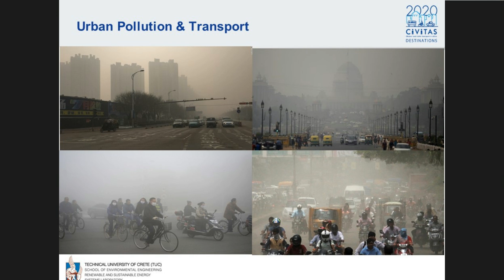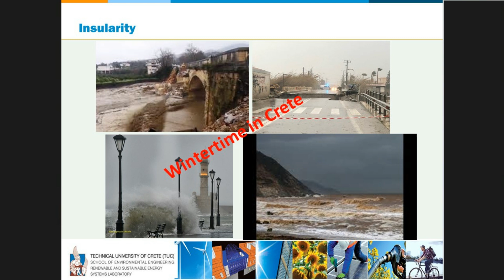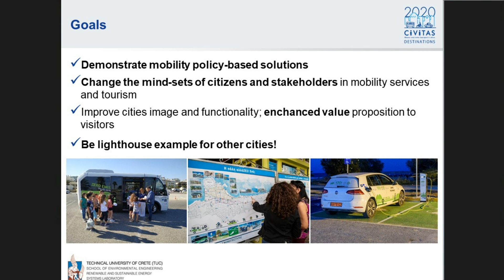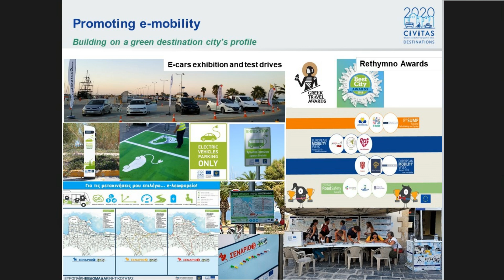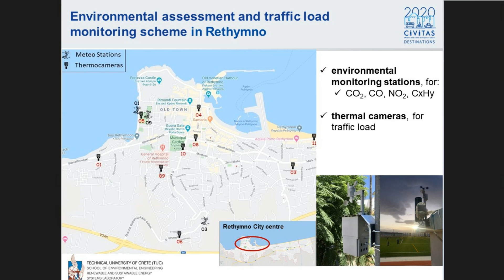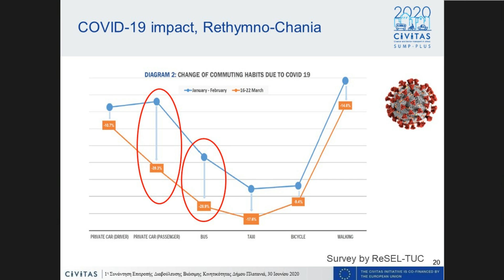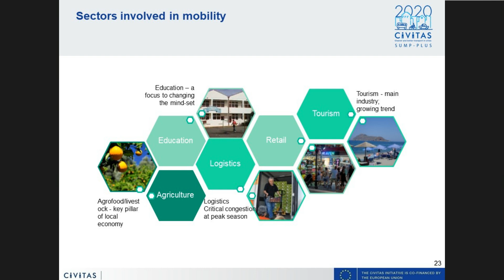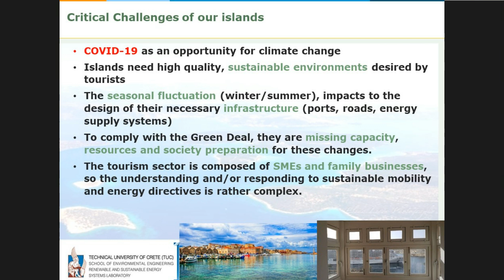Sustainable mobility on EU islands | Prof. Theocharis Tsoutsos | TEDxEuropeanSustainabilityAcademy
This talk was shown live at TEDxEuropeanSustainabilityAcademy Crete, online event, 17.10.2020 Theme: Making sense of climate change on Crete|Taking Action.
Professor Theocharis Tsoutsos (Environmental Eng. School, TU Crete) gives an enlightening overview of engaging a wide range of stakeholders across the city of Rethymno, Crete, to improve the sustainability impacts of mobility. He explains the policy based, complimentary mobility solutions and practical action of the H2020 CIVITAS destinations project and how diverse people engaged in those actions and learned about enhancing sustainability in mobility.
This programme has shown to improve living quality for permanent residents, increase the image of the city and improve the experience of visitors.
The Rethymno initiative is a ‘lighthouse example’ for other EU cities to follow.
 Professor (Environmental Eng School,TU Crete), Member, School Management Committee (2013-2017); Director, Graduate Programme "Environmental Engineering" (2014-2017); Founder & Director, Renewable & Sustainable Energy Lab (ReSEL) (2005-).
Chem. Eng. (NTUA,1984); Economist (NKUA,Law School,1990); PhD (NTUA,1990)
Head, Development Dept (Centre for Renewable Energy Sources & Energy Saving-CRES-,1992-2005)
Adjunct Prof. (Heriot-Watt, W.Attica, Kingston, UK Open,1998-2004) (Energy, Management of Energy Systems, Adv. Ιndustrial& Μanufacturing Systems); Tutor (Greek Open Univ,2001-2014)
Member, Management Council (RMEI -réseau méditerranéen des ecoles d'ingénieurs et de management, 2018-) Member, Steering Committee RHC (2018-, European Technology Platform - Renewable Heating-Cooling)
Editorial Board Member: Sustainable Cities & Society; Int. J. of Sust Built Environment (Elsevier); Energy Efficiency; Current Sustainable/Renewable Energy Reports (SpringerNature); Energies (mdpi); Energy (AIMS) This talk was given at a TEDx event using the TED conference format but independently organized by a local community.